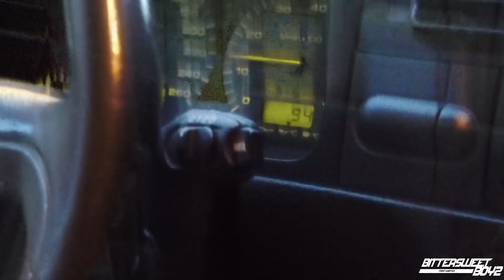Test GOLF VR6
La fameuse golf vr6 , une youngtimer, collector ?
petite balade tranquille avec la mythique vr6, ses defauts, ses qualités, son moteur, apres cette video, tu sauras tout sur cette superbe voiture ! alors t'en penses quoi ?